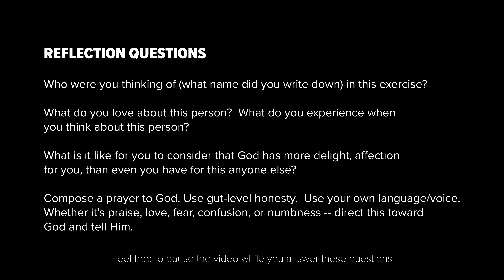How Does God See You? – Gospel Care Class (1.7)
The Gospel Care Class contains nearly two hours of content-rich teaching that will train you to freely care for yourself and those around you – without the burden of fixing people.

Our Care Pastor, Josh Loy, and Care Lead, Erin Sanchez (both licensed counselors), will guide you through this easy-to-follow digital course, and you’ll leave ready to walk alongside others with compassion and confidence.